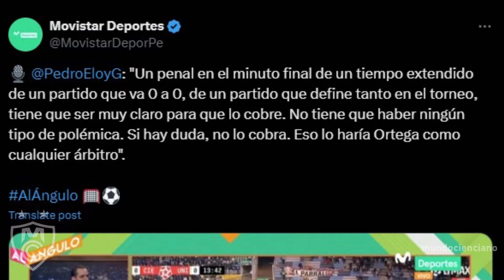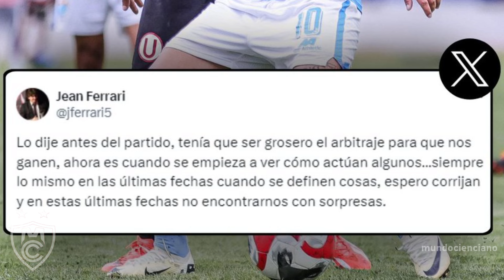CRÓNICA: CIENCIANO 0-0 UNIVERSITARIO DE DEPORTES | FECHA 16 TORNEO APERTURA-LIGA 1 2024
Fotos y Videos:
Ciencianista
Club Cienciano
Club Universitario de Deportes
inkasports.pe
L1MAX
Unión Comercio